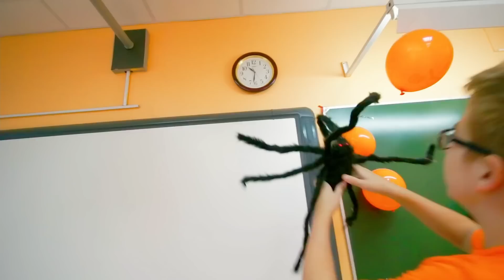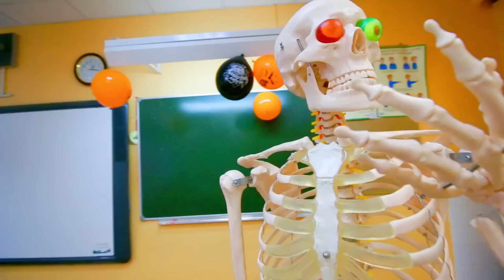Страшни и смешни тренуци на Ноћ вештица у школи | Најсмешнији видео са пријатељима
Настављамо нашу причу о језивој и смешној Ноћи вештица у стварном животу!
Мери Џонсон припремила је застрашујуће и лепо изненађење за пријатеље! Овог пута, они ће морати провести дан у језивој школи са живим злом херојем! 😲 Ко је тај мистериозни лик? Шта се дешава у школи? И који костим вам се највише допао?
Погледајте у овој узбудљивој серији!